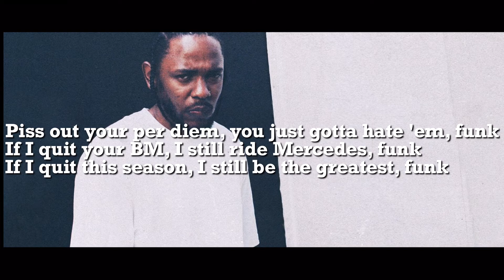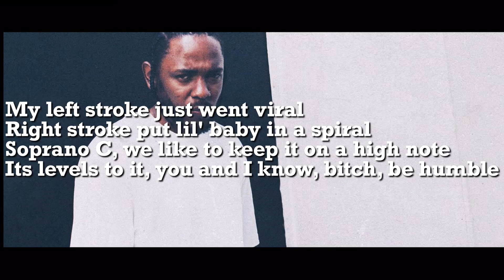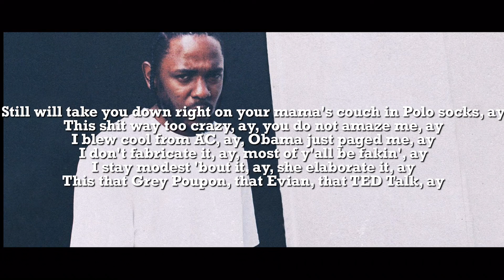Kendrick Lamar - HUMBLE. Lyrics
I must state that in NO way, shape, or form am I intending to infringe rights of the copyrightholder. Content used is strictly for research/reviewing purposes and to help educate.

Love ya’ll bye 👋